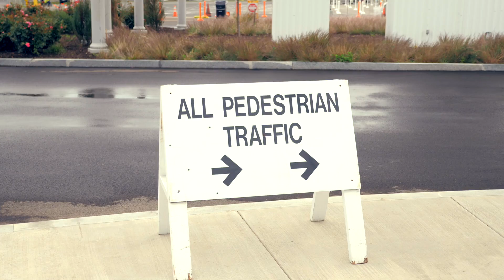DownBeat Percussion at the NYS Fair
A Recap of DownBeat Percussions time at the NY State Fair 2017